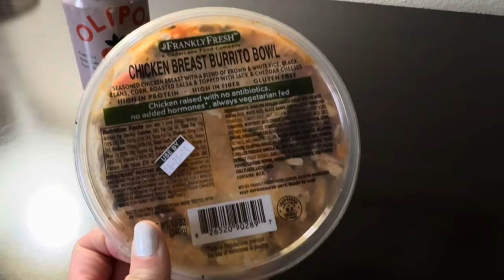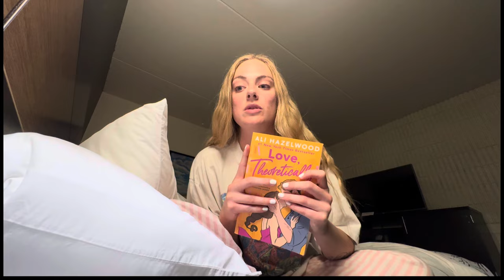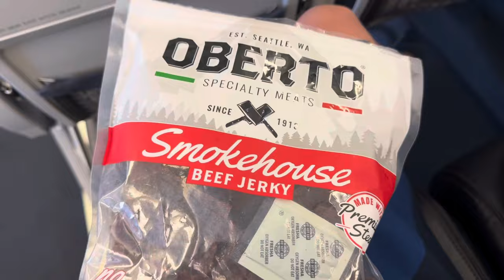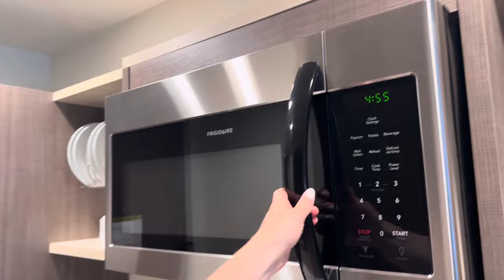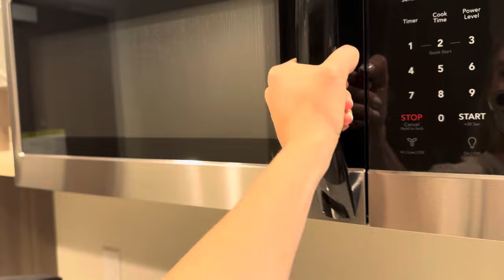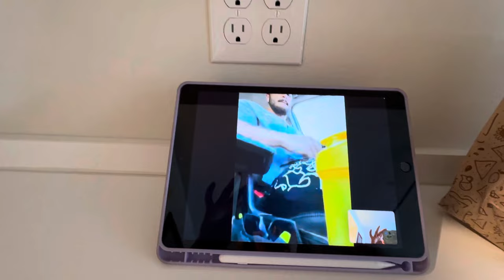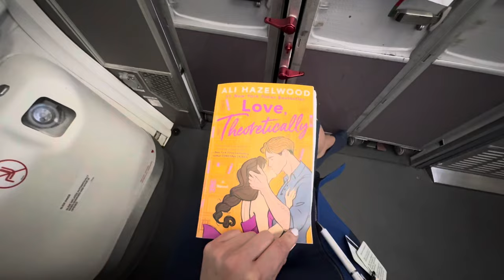The not so glamorous life of a flight attendant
I am a Seattle based flight attendant and I share my trips and experiences. This month is my very first month as a line holder and it has been so fun!However there’s definitely some not so great parts to the job and this trip had a few of those. Still I absolutely love it and wouldn’t trade it for anything. 🫶🏼

**these are my own personal views**

TT: a.little.bit.of.lyss